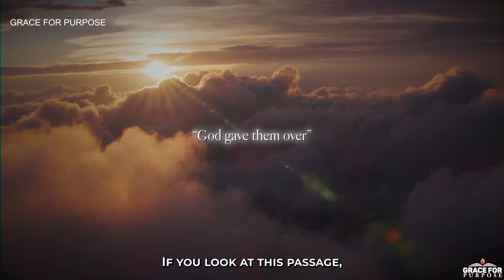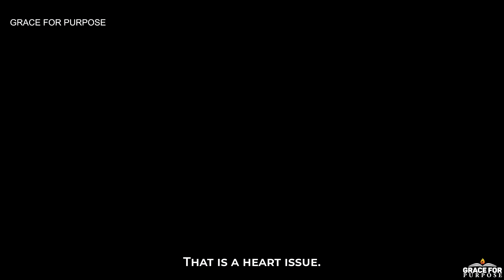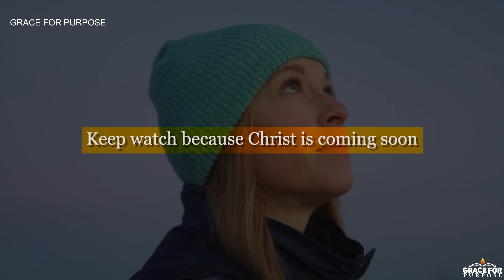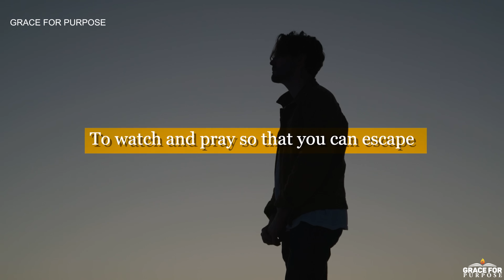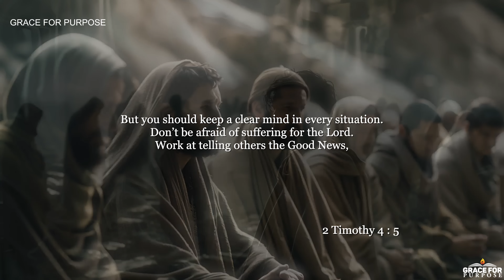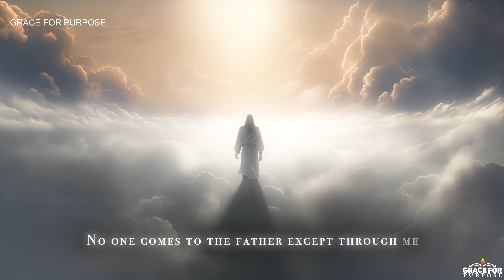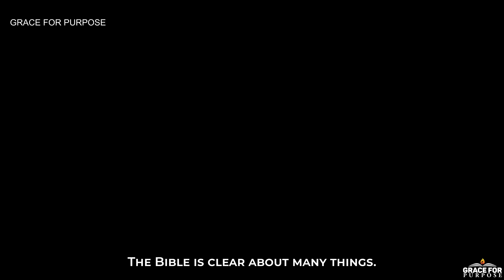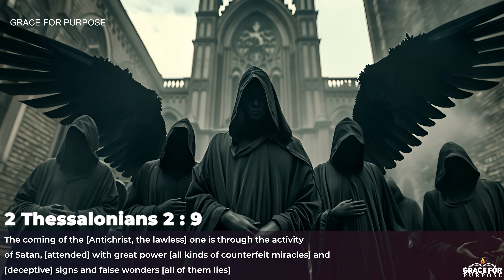A Vision Of What's Coming (Watch Before November 2024)